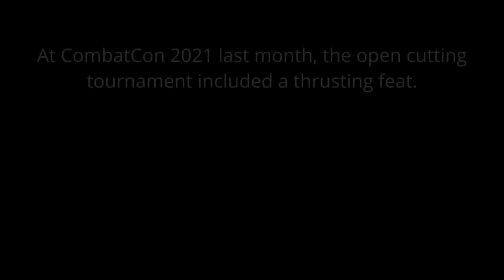Thrusting and Cutting Tatami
Last month I competed in the advanced cutting tournament at CombatCon 2021. I arrived at the event while the open cutting tournament was in progress, just in time to see the end of the "thrust and cut" feat - and to be very worried that the advanced tournament would involve thrusting as well, because I had never before attempted to thrust through a tatami target.

So... this weekend I decided to try my hand at thrusting and cutting with both an arming sword and longsword. My results were mixed, but I can say with confidence that I strongly prefer thrusting one-handed over two handed, regardless of the weapon.